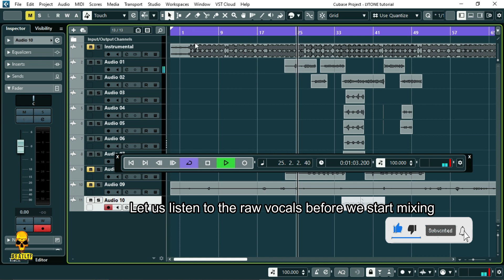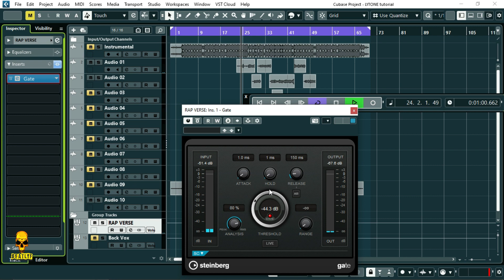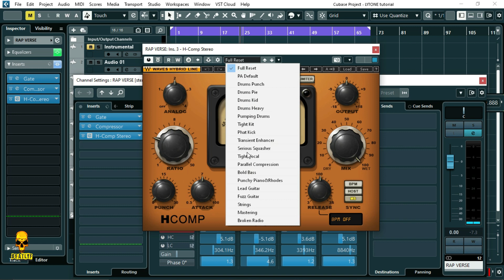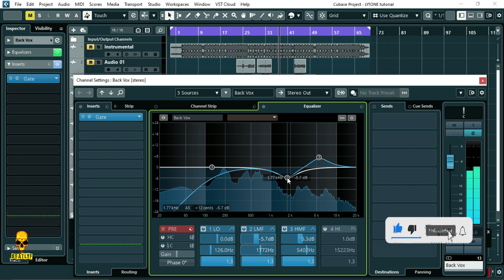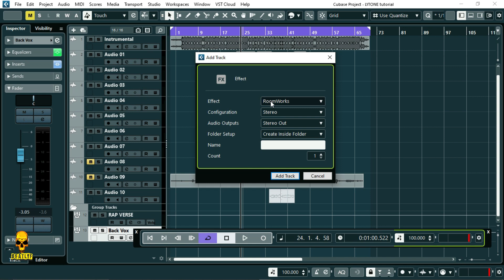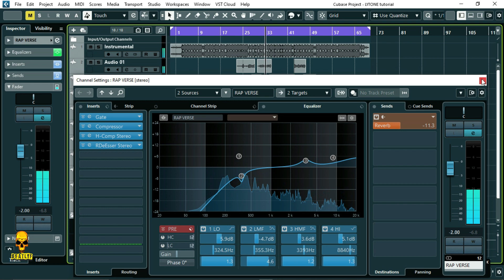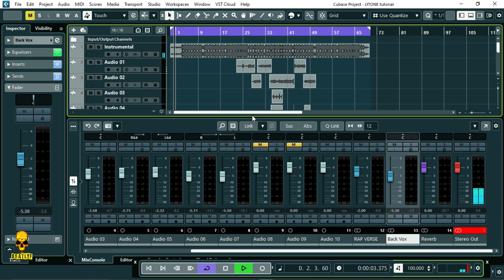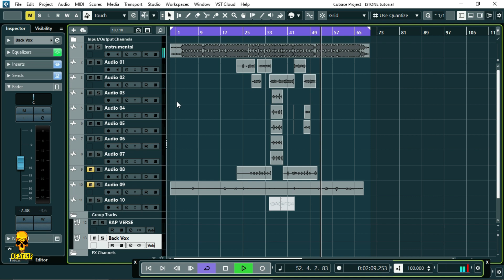Mixing Rap Vocals In Cubase With Stock Plugins And Waves(Full Tutorial)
Vocals: Lytone

Mix Engineer: Beatlyf(Blynxy)